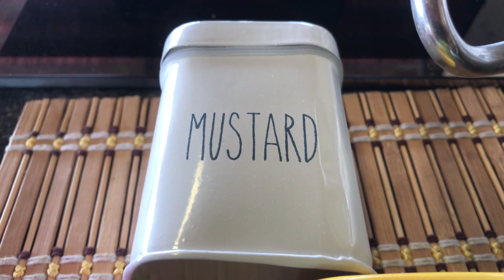झटपट मस्त खाऊ भडंग | How to make Bhadang | Spicy Puffed Rice - Quick Snack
तांब्या पितळी भांडी म्हणजे स्वयंपाक घरचा दागिना आरोग्य आठवणी अभिमान आणि हो प्रॉपर्टी जिची किंमत दिवस गणिक वाढत जाते स्वस्त प्लास्टिक सारखी कमी होत नाही तेव्हा आजच स्मार्ट बना आणि तांब्या पितळी भांडी वापरा